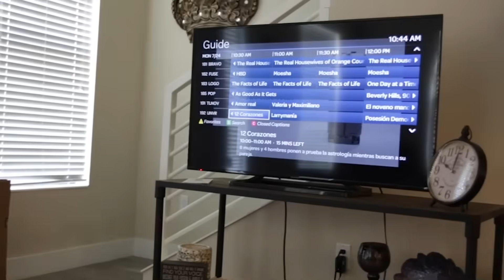Sad Story Of Dallas McCarver’s DEATH